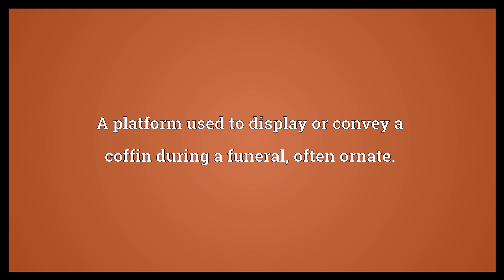Catafalque Meaning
Video shows what catafalque means. A platform used to display or convey a coffin during a funeral, often ornate..  Catafalque Meaning. How to pronounce, definition audio dictionary. How to say catafalque. Powered by MaryTTS, Wiktionary